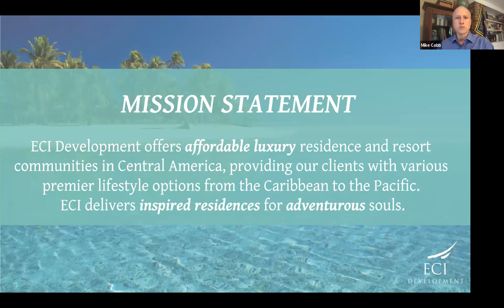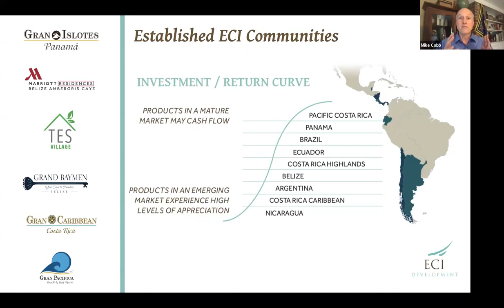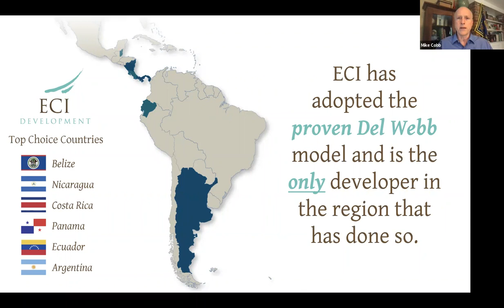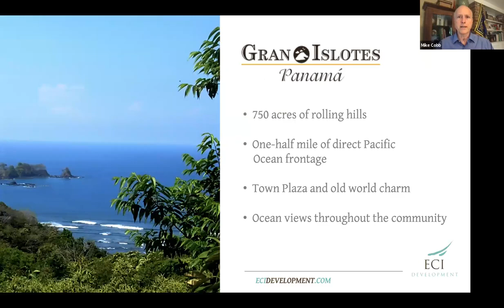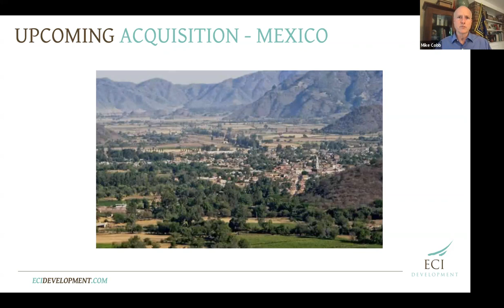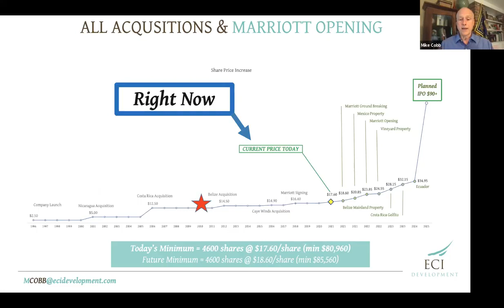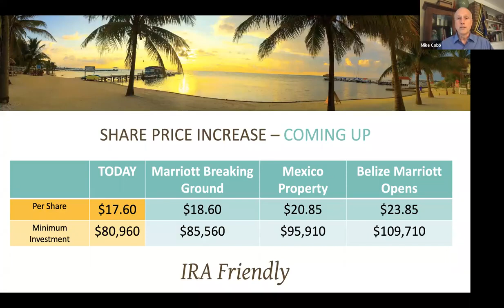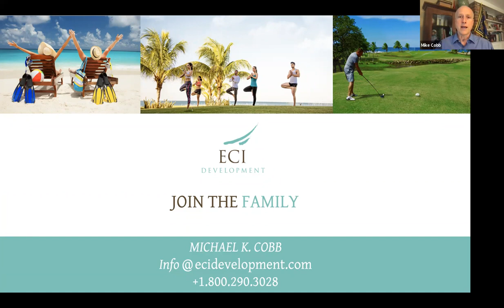Pre IPO Investment Opportunity : Own Shares in Successful Real Estate Developer in Latin America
There are so many excellent reasons to be looking globally. The key to making it happen is to take action. “Action is the true measure of intelligence,” Napoleon Hill frequently said. And he’s right. Nothing happens until you do something. But please, “Measure twice. Cut once,” to use an old carpenter’s saying.

Or as I like to say, “We don’t know what we don’t know.” Think about that again. Because we can’t know what we don’t know, I have created this Global Property Resource Kit to Investing in Property Overseas. This is a resource that you’ll want to keep close at hand and reference often during the purchase process.